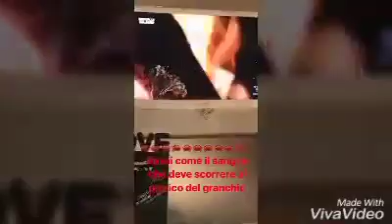Sonia commenta la punta di Temptation Island